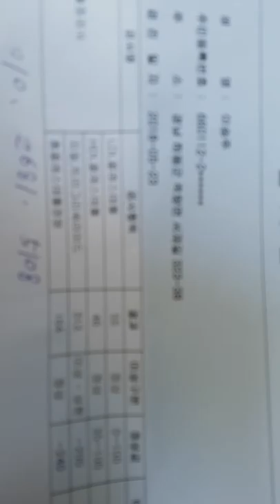콜레스테롤 떨어뜨리는 식단~토마토와 신선한야채와 약간의견과류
2달  빵  과자만  끈었을  뿐인데  나쁜콜 레스테롤  151에서  55로  떨어졌어요^^  곧  음식이  약입니다.